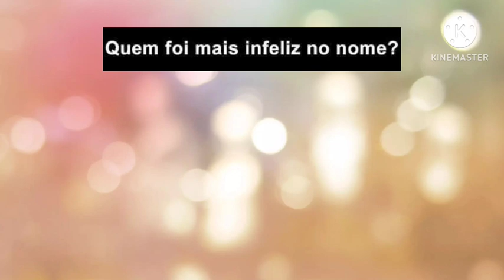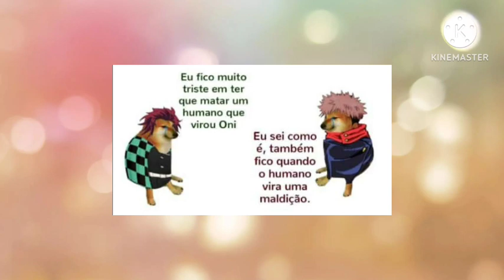Que lindo jardim/ Memes de Animes